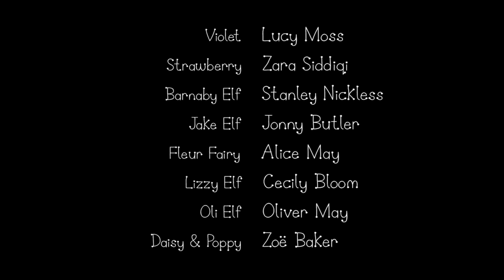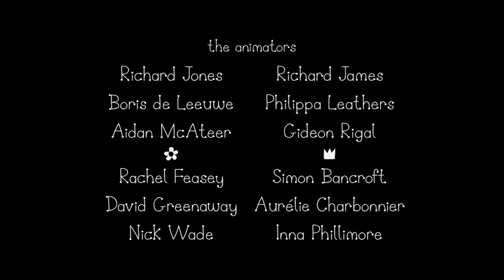🔵 Ben e Holly em Português | A Mina dos Anões 💎 | T2E33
🔵 Olá crianças, bem-vindos ao canal HORA DE BRINCAR! 🔵
🔹 O que acontece no episódio A MINA DOS ANÕES? 🔹
Ben e Holly descobrem buracos em todo o Pequeno Reino. Eles descobrem que os anões acordaram e estão trabalhando na mina, procurando por um tesouro. Então todos os anões devem ser parados!

Esse é o episódio #33 da Temporada #2 do desenho O PEQUENO REINO DE BEN E HOLLY

🔷 Se você gostou, já vai deixando seu joinha / like 👍

Assim você será avisado toda vez que tiver vídeo novo no canal.

🔷 Deixa um comentário bem legal que vamos responder e dar um ❤️

🔷 Em todos os vídeos colocamos uma pesquisa. Quando você assiste 2 minutos, aparece um ℹ️ | Tem sempre uma pergunta legal, responda para a gente te conhecer melhor!

🔗⏭️ Link do próximo episódio 🔹 A Festa de Aniversário da Lucy 🔹

🔗🔁 Quer continuar assistindo a Temporada 2?

🔗🔁 Você ainda não assistiu a Temporada 1?
Veja nossa playlist | +50 episódios completos

Em breve teremos muitas brincadeiras e novidades! Continuem ligadinhos 😍